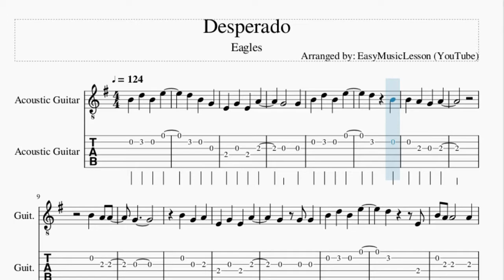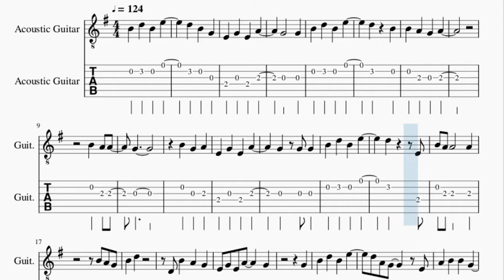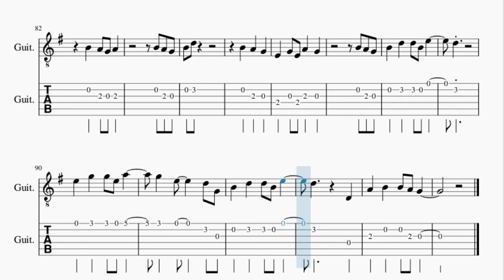Guitar Tab: How to play Desperado by Eagles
Here is a sheet music/tab video on the song Desperado by Eagles on the guitar. A guitar tab arrangement which is transposed to notes that are easily played by guitar, for the song Desperado by Eagles.

EasyMusicLesson2 teaches you to play the your favorite instrument, through well-arranged sheet music so that you too can learn how to play Desperado by Eagles on the guitar as fast as you can. A guitar tab with backing tracks to help your play the song better.

Chords of Guitar arrangement:
G Maj   G Dom 7   C Maj   C Min   G Maj   E Min   C Maj   D Maj
G Maj   G Dom 7   C Maj   C Min   G Maj   E Min   A Maj   D Maj
G Maj   G 7 Sus 4   C Maj   C Min   G Maj   B Maj   E Min 7
A Maj   D Maj   G Maj   D Maj   E Min   B Min   C Maj   G Maj
D Maj   E Min   C Maj   G Maj   D Maj   E Min   B Min   C Maj
G Maj   D Maj   E Min   A Maj   C Maj   D Maj   G Maj   G Dom 7
C Maj   C Maj   C Maj   G Maj   B Maj   E Min   A Maj   D Maj
G Maj   G 7 Sus 4   C Maj   C Maj   C Maj   G Maj   B Maj   E Min
G Maj   A Min   D Maj   G Maj   G Dom 7   C Maj   C Min   G Maj
B Maj   E Min   A Maj   D Maj   G Maj   G 7 Sus 4   C Maj   C Min
G Maj   B Maj   E Min   C Maj   E Min   A Min   G Maj   B Maj
E Min

Melody notes of Guitar:
B4 D5 B4 E5
D5 B4 G4
E4 G4 E4 A4
G4   G4
D5 B4
G4
B4 G4 A4
G4 G4 G4
D5   E4
B4 D5
D4 B4 A4 G4
E4 G4 E4 A4   G4
G4
D5 A4 G4   E4
A4 B4 B4 G4
G4 G4
G5 G5 G5   G5 F#5
E5 D5   D5
E5 D5 D5 D5 D5 G4
D4 D4 D4
G4 G4 B4   G4 A4
G4   E4 G4 G4
G4
G5 G5 A5   A5 F#5
E5 D5 B4 D5
E5 E5 F#5 G5 D5
B4 G4   B4 A4
B4 B4 E5   A4 B4
G4   D4 B4 A4 G4 A4
B4     A4 A4
G4
B4 G4 A4
G4
B4 D5 D5 D5
G4 B4
B4 A4 G4 A4 A4
B4   G4
G4
G4 G4
G5 G5 G5 G5 G5
F#5 F#5 F#5 E5 D5 D5
G4   G4 D5
B4       A4
G4     G4
E5 F#5 D5 B4 D5
A4
B4     A4 A4
G4
B4 G4 A4
G4 G4
B4 D5
B4 A4 G4
B4 A4 G4
B4 D5 D5 B4 E5
D5
E5 G5 G5 E5 A5
G5 E5   D5 G4